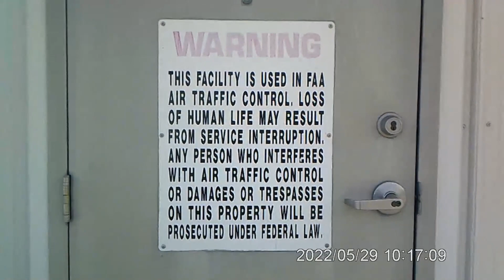Fire Tower Road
Fire Tower Rd Scenic outlook McConnellsburg moutian